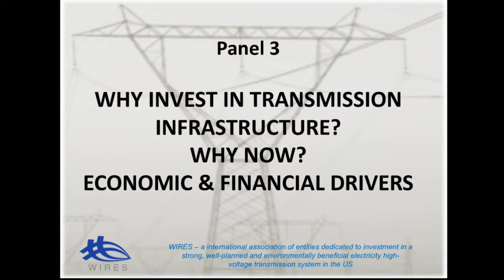WIRES University Graduate School 2017 (Part 6) – Electric Transmission Infrastructure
Part 6: Patrick McCormick, Chief Majority Counsel, Senate Energy & Natural, Resources Committee

This year's second WIRES University explored an oft-neglected but fundamental aspect of North American INFRASTRUCTURE—the high voltage electric transmission grid. This whole-day session explained the grid’s importance as an enabler of markets and new technology as the economy becomes more thoroughly electrified. Our grid must also adapt to a distributed energy future which calls for a smarter and more flexible network.

This session delved into the details of why modernizing our high-voltage grid infrastructure is more critical than ever, given the age of the nation’s transmission facilities, the fundamental changes occurring in electric generation, and the demands on the system. Expansion and upgrade of the grid will make it more resilient and deliver increased economic, environmental, and consumer benefits in the range of $50 billion annually.

The largest machine in the world—the U.S. electric grid—is struggling to meet the needs of our modern, energy-intensive economy, with demand expected to rise by more than 30 percent over the next two decades. Even after substantial investment in this privately-owned asset over the last decade, the American Society of Civil Engineers still rates the transmission grid a mere D+, just like many other U.S. infrastructure assets.

Speakers, including leaders from Congress, regulatory agencies, industry, and think tanks, examined what challenges need to be overcome to upgrade our transmission system. Policymakers and regulators play a critical role in our nation's energy infrastructure, and there is much room for improved coordination and planning.

Panels addressed grid modernization, transmission’s role as a strategic asset and an enabler, regulatory and financial challenges, and the role that the wired network plays in the distributed energy environment, clean energy, and in tech innovation environments.